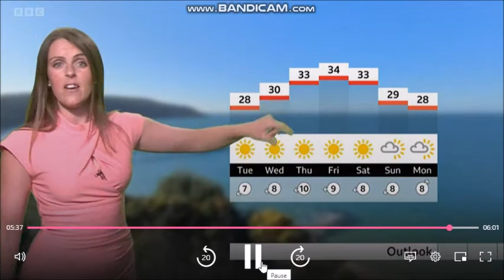[HD] Alex Osbourne BBC ONE South Today weather August 7th 2022 - 60 fps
Finally, Alex Osbourne the weather woman is bringing you the weather for today on BBC South Today. She is looking perfect much better than Emily Wood.
She wears a coral dress.
Now, I hope you have enjoyed your first full weekend of August and you need to know what does the weather have in store for most of us in the week ahead and on into next weekend. Alex Osbourne has the story.